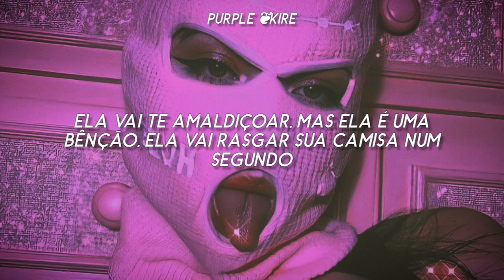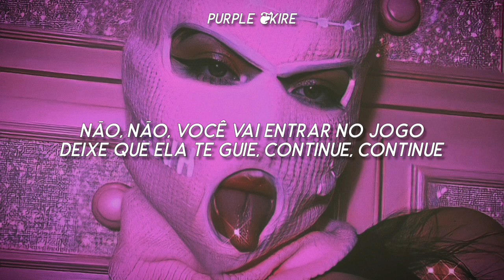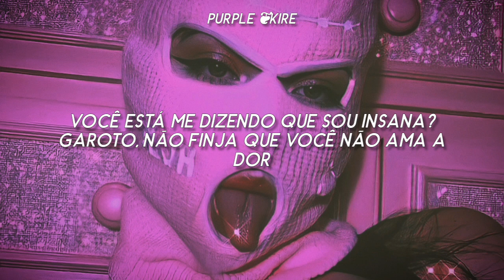Ava Max - Sweet but Psycho (Tradução/Legendado)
Minha amiga q ajuda nos vídeos: @erikasankire
My friend who helps in the vídeos: @erikasankire

❦ LYRICS ❦
Sweet But Psycho
Ava Max